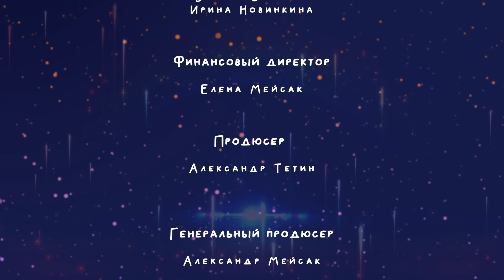🌟ВилУна и Форточка!🚀 11 серия! Вечеринка! 🎉| VilUna and Fortochka! 🚀 Episode 11! Party!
В этом видео Вилуна и Форточка расскажут как празднуют день рождения в разных странах. Они посетят Канаду, Мексику, Голландию и Африку, и расскажут вам об их традициях и обычаях. Вы увидите, как они украшают дом, готовят пирог, играют в игры и дарят подарки. Приготовьтесь к увлекательному путешествию с Вилуной и Форточкой!

«ВилУна и Форточка» - новый познавательный мультфильм для детей, от компании «Genesis films».

In this video, Viluna and the Fortochka will tell you how to celebrate a birthday in different countries. They will visit Canada, Mexico, Holland and Africa, and tell you about their traditions and customs. You will see how they decorate the house, cook a pie, play games and give gifts. Get ready for an exciting journey with Viluna and Fortochka!

"VilUna and Fortochka" is a new educational cartoon for children, from the company "Genesis films".